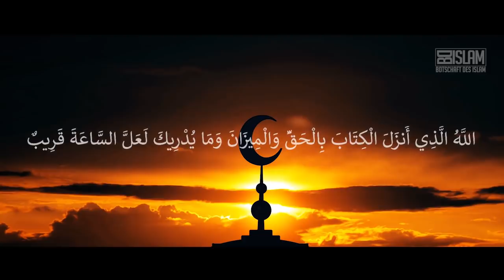PARADIES oder HÖLLE?!?! ᴴᴰ ┇ Worte zum Nachdenken ┇ BDI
Am Tag der Demütigung, am Tag der Erhebung, wirst du 50.000 Jahre stehen
und die Sonne wird der Erde nah gebracht. Ein unerträglicher Zustand. Dann, wenn du keine Kraft mehr hast und alle Grenzen überschritten wurden, ist es so weit... Die Waage wird aufgestellt und das Gericht beginnt!